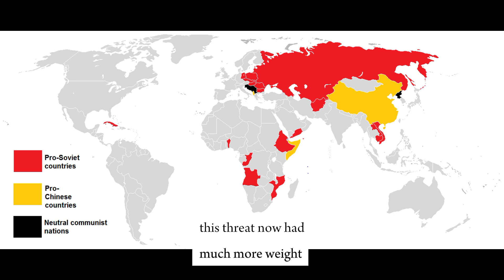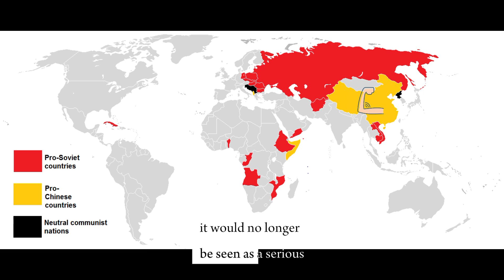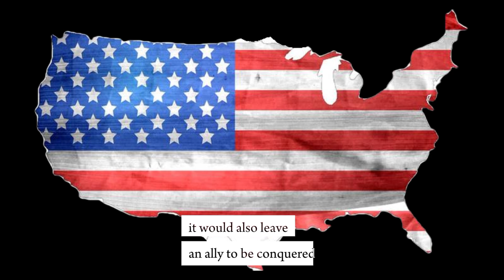Secrets Behind USA's Incomplete Invasion of North Vietnam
Why, didn't the US the biggest military in the world attack North Vietnam find out in this video 🌍Vietnam war